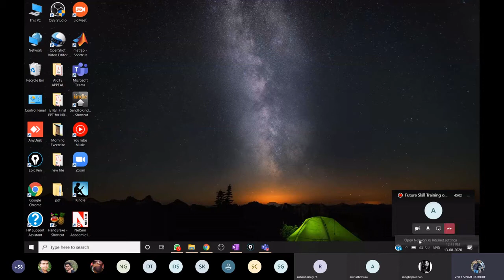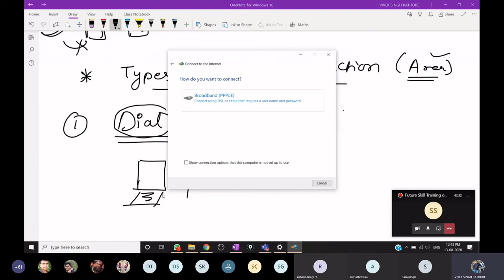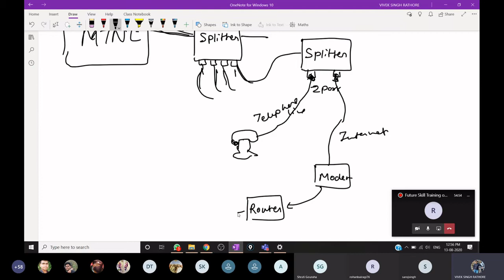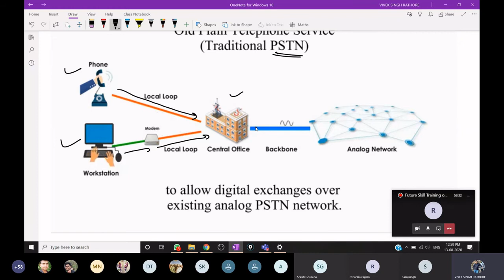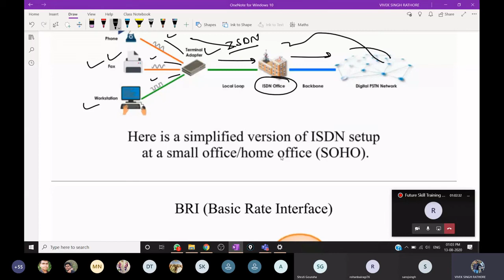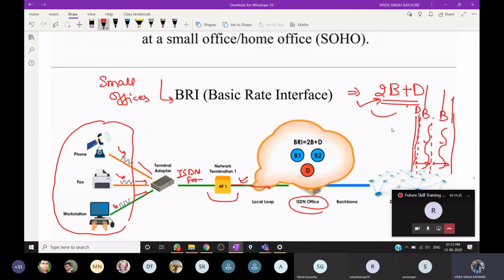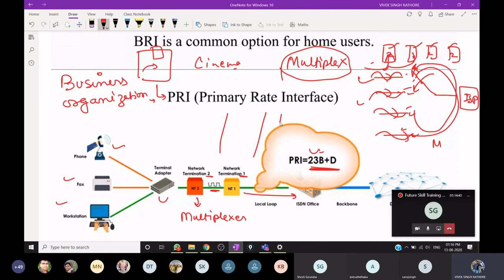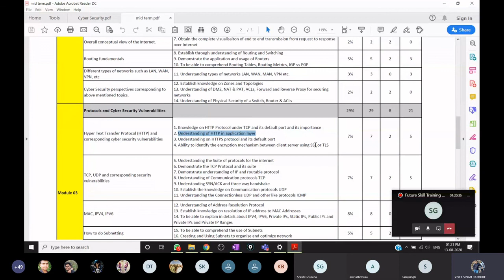Internet Service Provider (ISP) || Types of ISP || Cyber Security || U2 L2 || Full Explanation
This video explains all the concepts of Internet Service Provider (ISP), Types of ISP as per the NASSCOM Syllabus of Future Skill Technology Training.